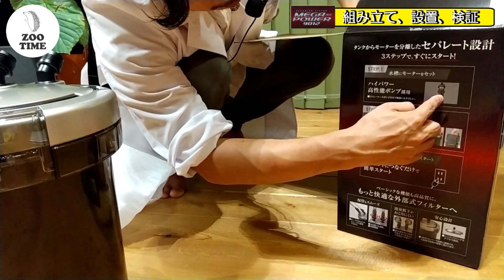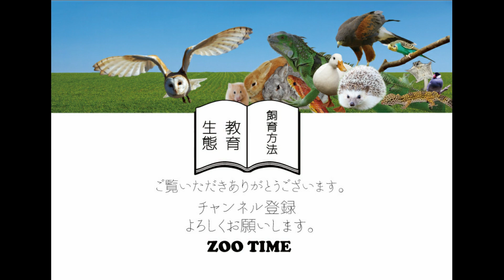★超簡単設置！【GEX MEGA POWER9012】🐢カメを入れて実力を検証🐢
外部式フィルターのジェックスメガパワー9012の組み立て、設置、実力を検証してみました。
ニホンイシガメを入れてどれだけ綺麗な水を保つことができるでしょうか。
また購入を検討している方には参考になるかもしれません。
私個人的にはエーハイムよりもＧＥＸのMEGA POWER9012おすすめです。

📚実際数カ月ニホンイシガメを飼育してみましたが、とても綺麗に水を保つことができました。
水棲ガメにも十分に使用できるスペックだと感じています。

★ズータイムチャンネル

☆園長ブログもよろしければ↓☆
詳しく生態や飼育繁殖方法、貴重な記録など色々書いています。